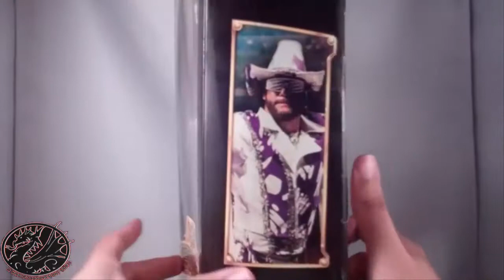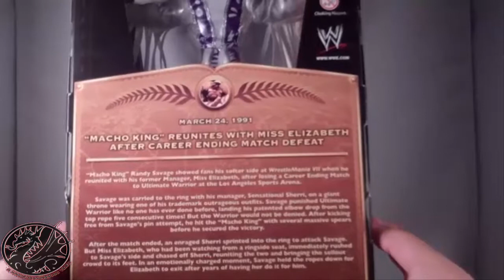WWE Defining Moments Macho Man Randy Savage Review